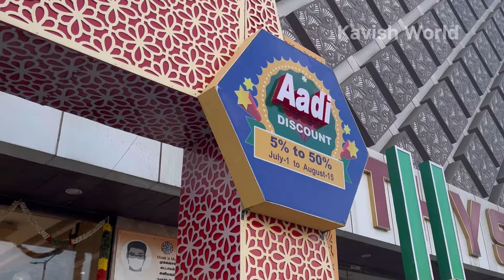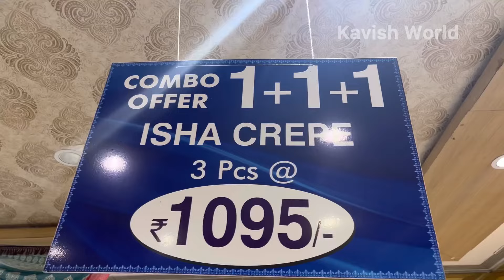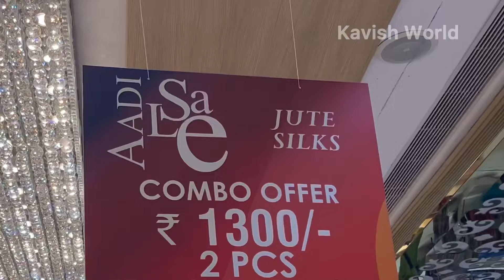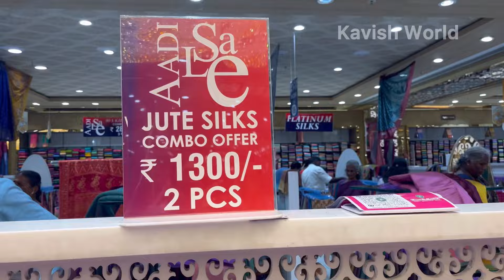Rs 590 Rate 2 Sarees Combo Offer / POTHYS Buy One Get One Offers/Aadi Sale offers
Latest Aadi offer collections have been covered from Pothys, The Chennai Silks
Buy one get one free | 1+1 offer

Best Offer for 2024 | 50%offers
Weekend Shopping

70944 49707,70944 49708